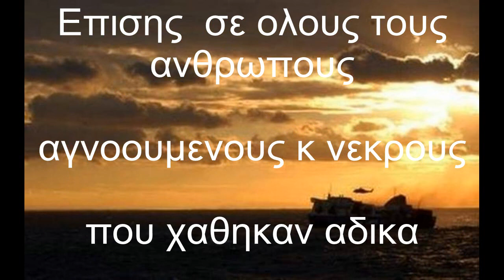ΑΦΙΕΡΩΜΕΝΟ ΓΙΑ ΤΟΥΣ ΑΓΝΟΟΥΜΕΝΟΥΣ ΚΑΙ ΝΕΚΡΟΥΣ ΤΟΥ NORMAN ATLANTIC ANEK LINES